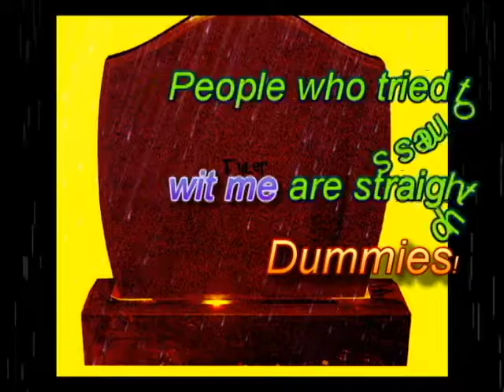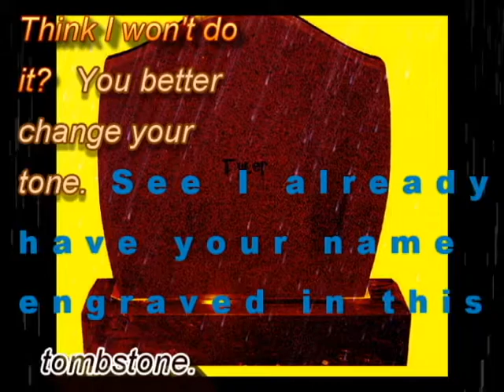Tombstone - Lyric Video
Luke's official Lyric Video for his Single, "Tombstone". Tell us what you think! And at least consider giving a like and favourite. It really helps us! The more likes we get from the fans, the more energy it gives us to keep making videos.